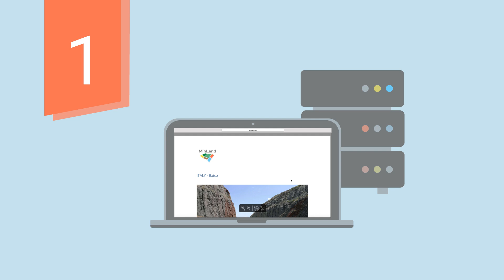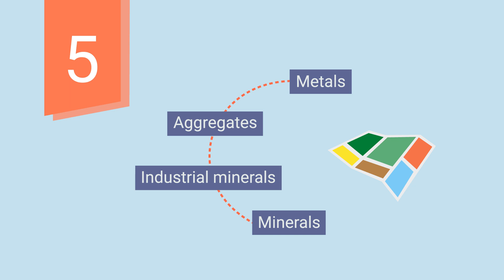MinLand- Mineral resources in sustainable land-use planning | Official video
The MINLAND project has been designed to meet challenges concerning competing land-use planning related to different land-use interests.

Competition about use of land is fierce within Europe. Currently, the need for metals, construction raw materials and industrial minerals is increasing. There is a large need for access to land for exploration and extraction of mineral raw materials, including critical raw materials. MINLAND aims to secure access to land, with actual or potentially valuable resources, for exploration and extraction of minerals, in an integrated and optimised process, within the EU.

The EU has recognised the need for shared guidelines about harmonised land use and the need for mineral policy strategies within Europe. MINLAND offers an answer to these challenges.